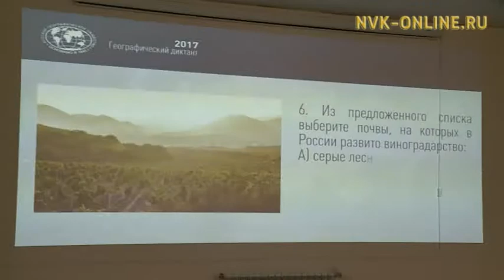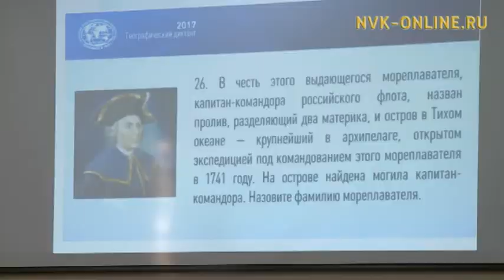Якутяне проверили свои знания по географии